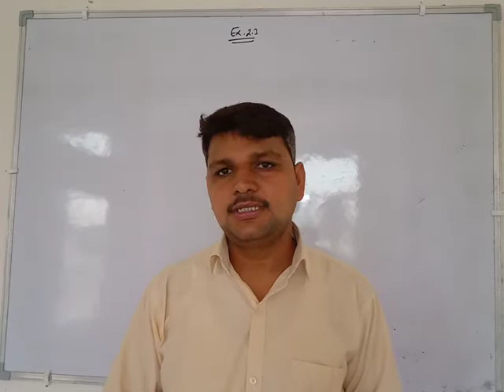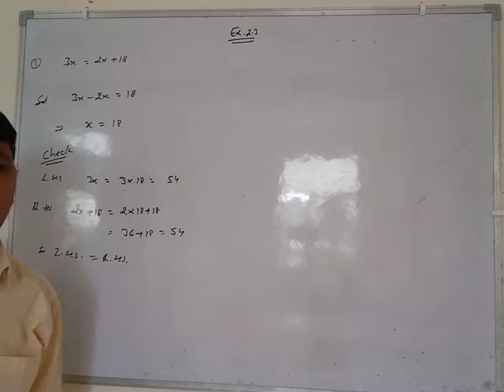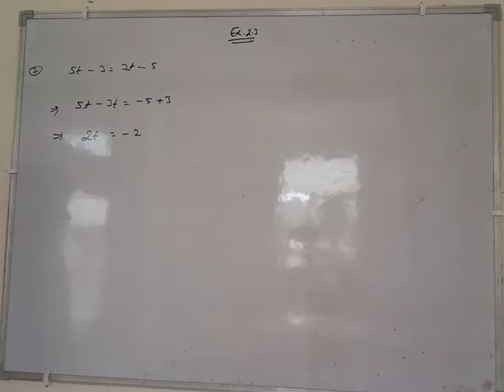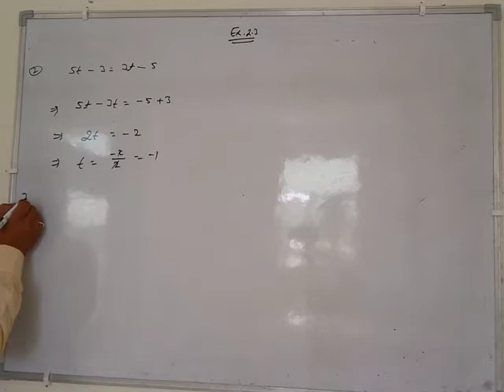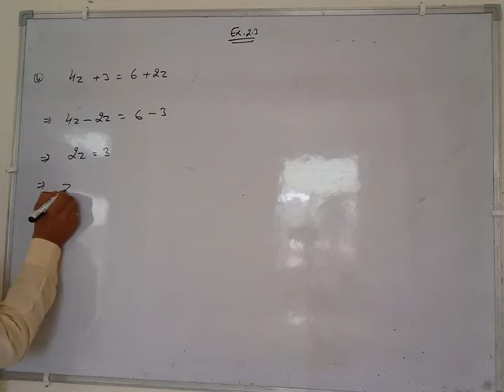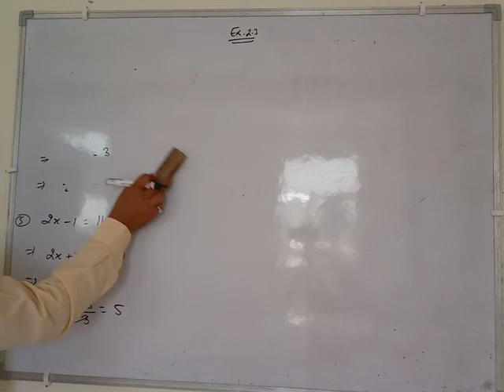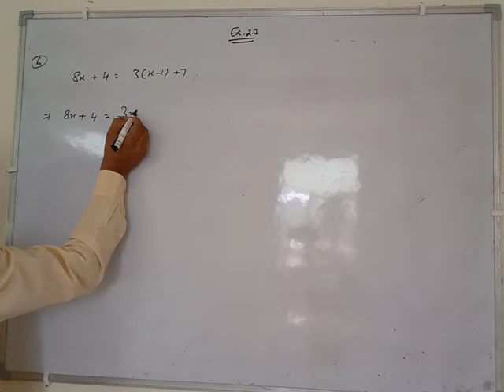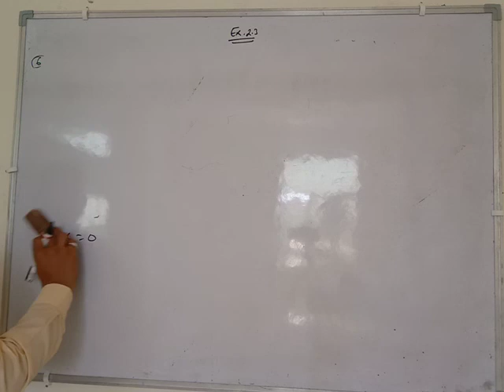Class 8th math Ex. 2.3 Q 1,2,3,4,5,6